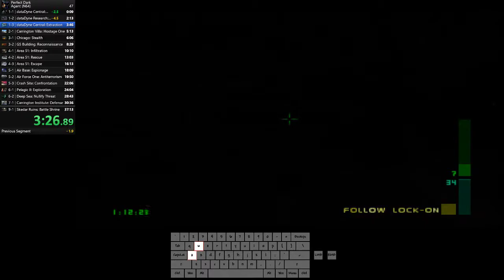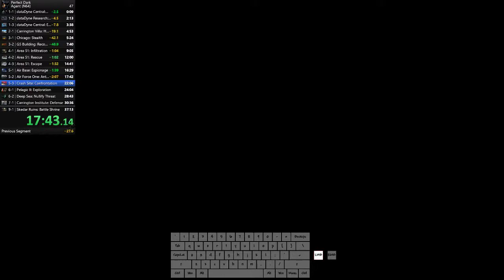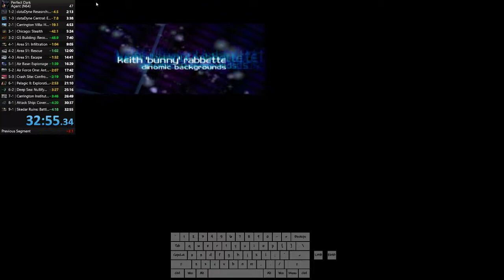Perfect Dark 1964 emu Agent 32:55